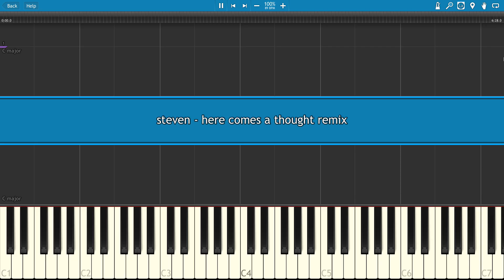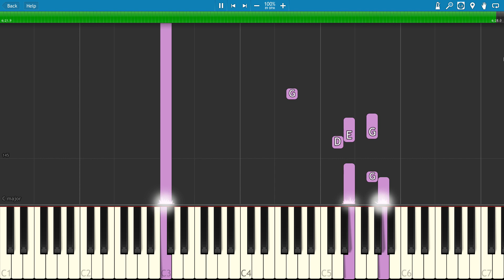IMPOSSIBLE REMIX - Here Comes A Thought - Instrumental Cover - Steven Universe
My version of Here Comes a Thought from the Steven Universe episode Mindful Education
Made with Logic Pro X & Synthesia, as well as instruments from Native Instruments & Omnisphere.